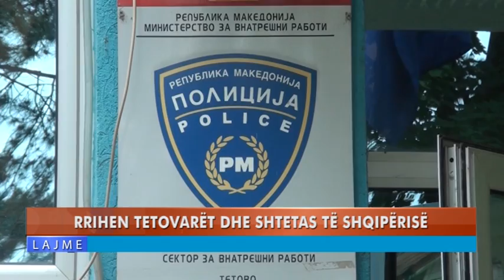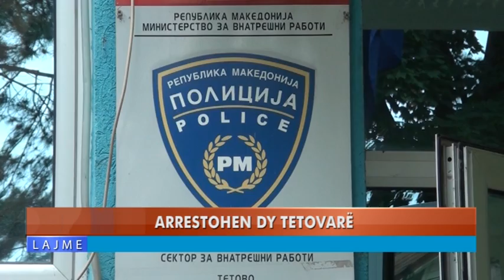RRIHEN TETOVARËT ME SHTATAS TË SHQIPËRISË